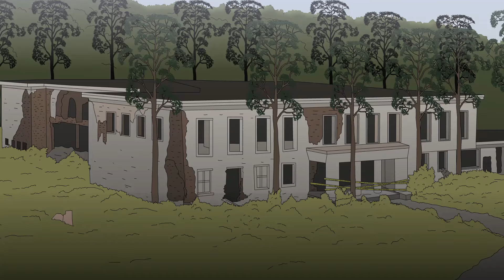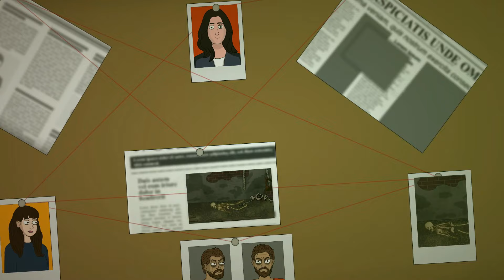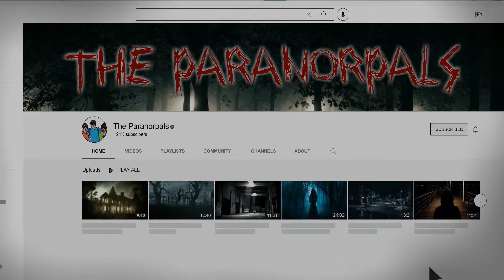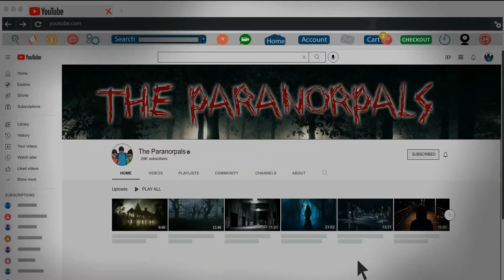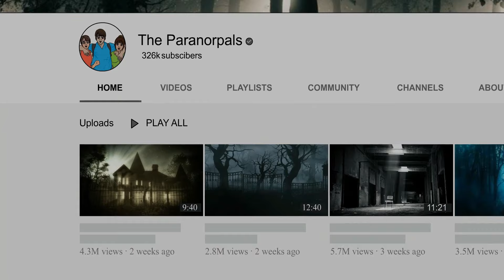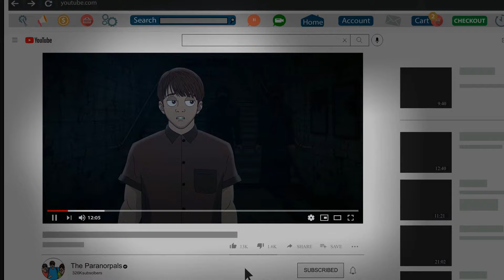3 Abandoned Places Horror Stories Animated (Hindi)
3 Abandoned places Horror Stories Animated (Hindi)